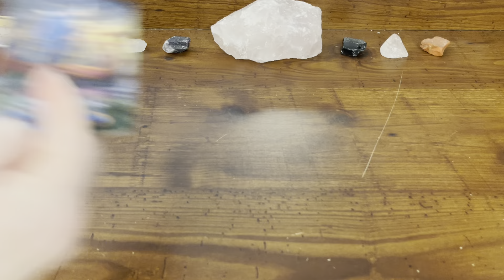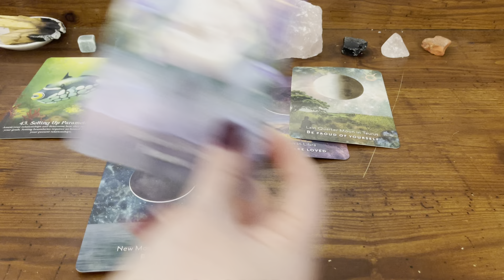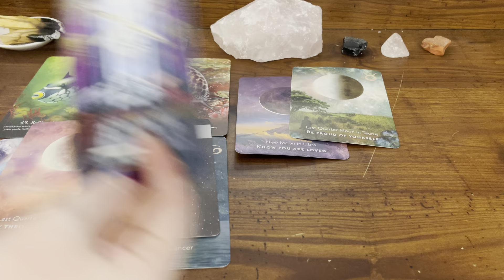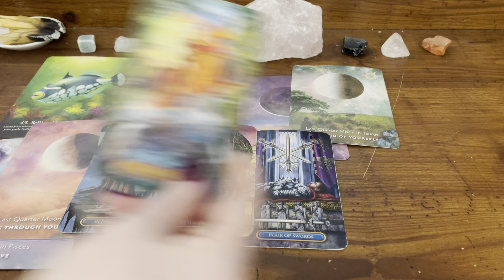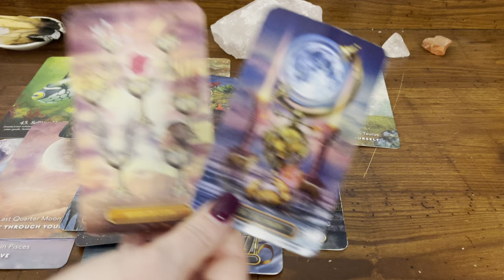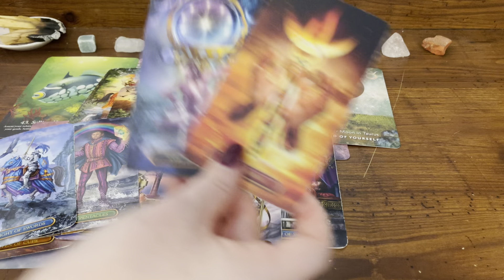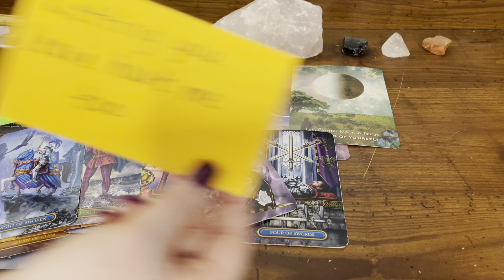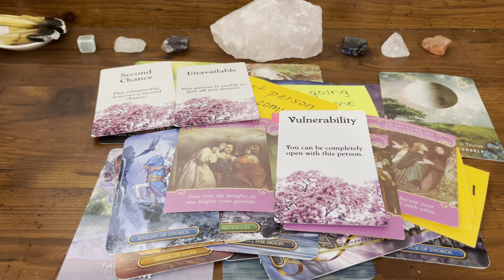Pisces ✨What’s on the way to you? A hidden wish fulfillment. 💗😍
I AM taking personal readings at the moment!
These are on a FIRST COME, FIRST SERVE basis.

The Hidden Truth V2
Messages of Love Oracle
Whispers of the Ocean Oracle
Good Days with GRATITUDE
Light Seers Tarot
Sacred Forests Tarot
Moonology Manifestation Oracle
Gilded Tarot Royale
Moonology Oracle Deck